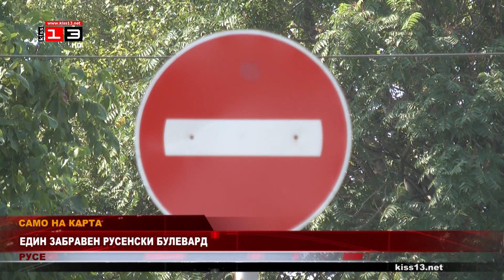Един забравен русенски булевард